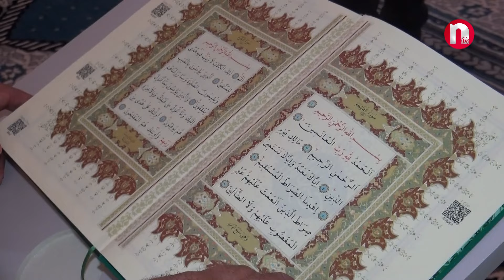Şərur rayonu Ələkli kəndində Şəhidlər məscidi istifadəyə verilib